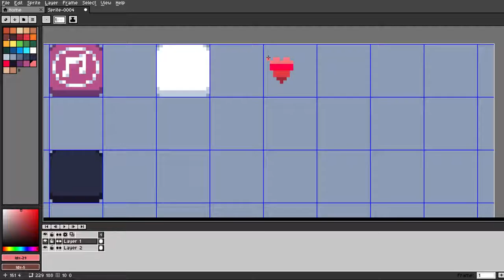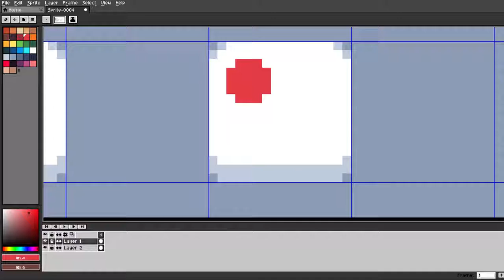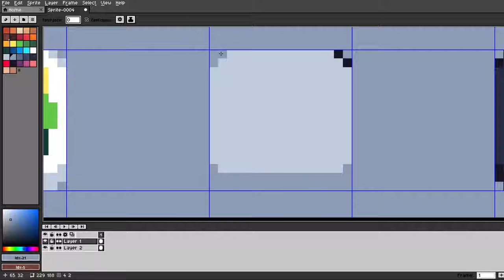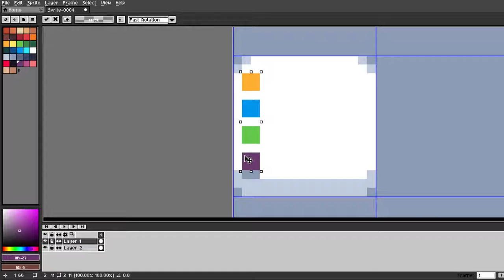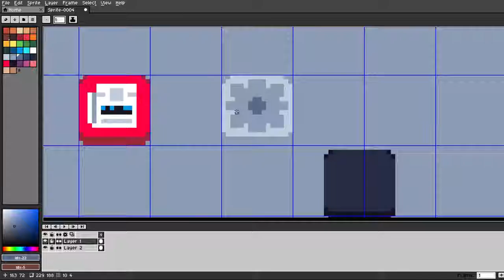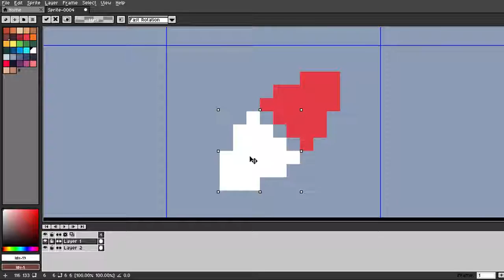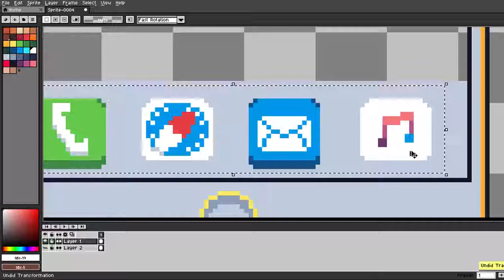[SPEEDPAINT] iPhone - Nyoomity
My artwork is free to use, but please, PLEASE! Credit me and link to this channel!

The song is These Broken Souls of mine by Fearofdark.

Help I'm running out of ideas.